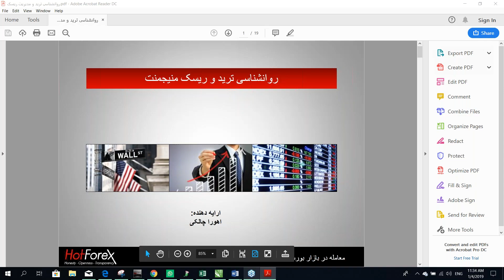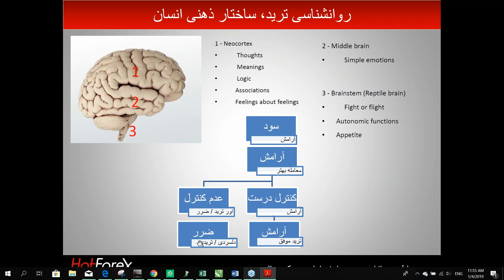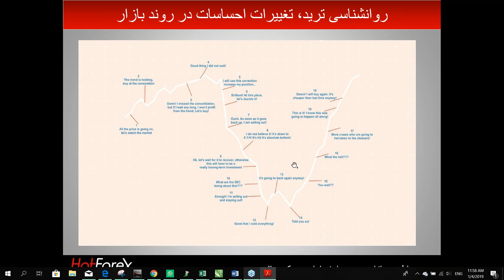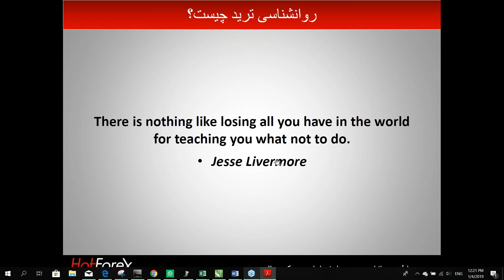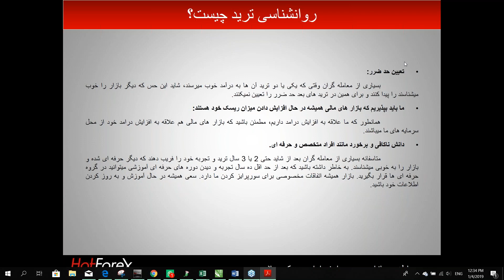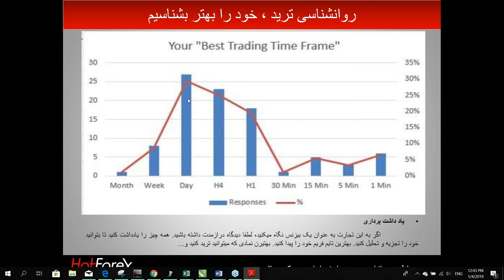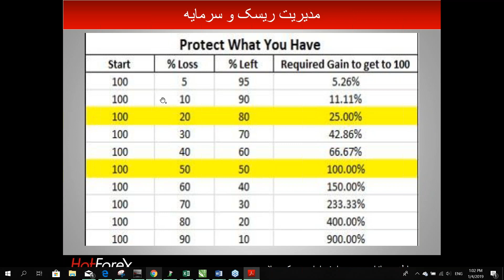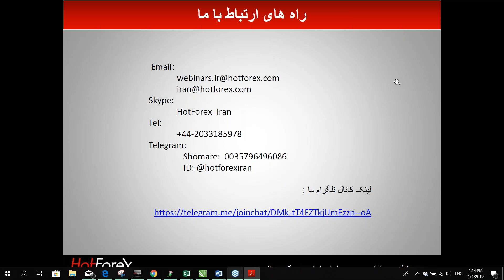روانشناسی معاملات - مدیریت ریسک